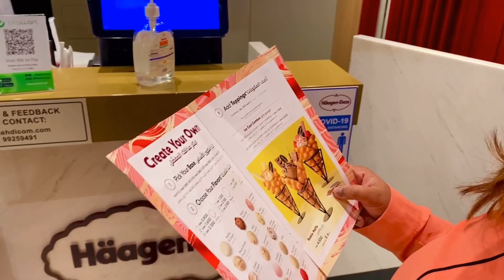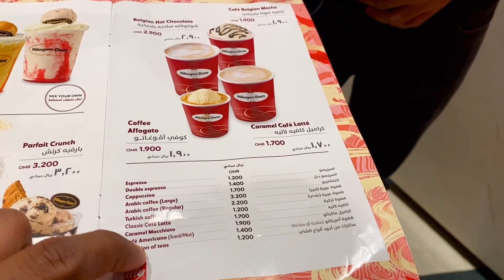Outing with Pixie 😍😃❤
Dogs are not only man’s best friend; they are also his oldest one. Although historians agree that dogs were the first domesticated animal, there is debate on how long ago and where the friendship began.

Goldenretrievers are one of the most gentle and kind dog breeds, which comes from their deep-rooted desire to please their owners. They're amazing with kids and rarely cause trouble around the house (like chewing up shoes or tearing apart furniture), which is why they're well-known as a great family dog.

While there are no major dog restrictions in Oman, the unsaid rule is that dogs are not allowed to roam in public beaches, and owners are advised to walk their pets during the early mornings or late evenings.

10 amazing facts about dogs

1.Their sense of smell is at least 40x better than ours.
2. Some have such good noses they can sniff out medical problems.
3. Dogs can sniff at the same time as breathing.
4. Some dogs are incredible swimmers.
5. Some are fast and could even beat a cheetah!
6. Dogs don’t sweat like we do.
7. Your dog could be left or right-pawed.
8. Along with their noses, their hearing is super sensitive.
9. Dogs have 18 muscles controlling their ears.
10. Dogs are about as intelligent as a two-year-old.